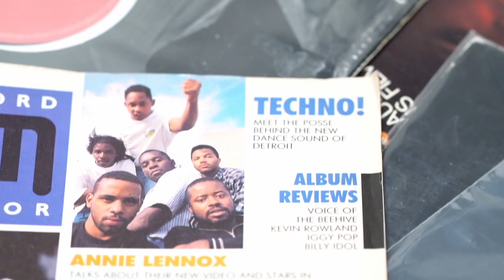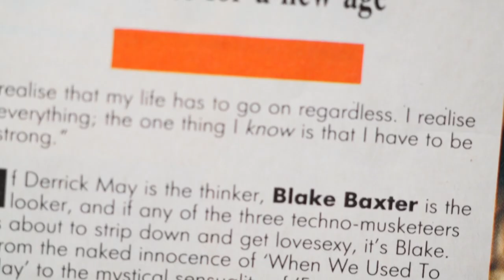'God Said Give 'Em Drum Machines' 2023 Trailer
'God Said Give 'Em Drum Machines' (2022) is the story behind one of Detroit’s great contributions to world culture: Techno, the electronic music phenomenon created by Black artists in the 1980s that transformed dance music internationally and blossomed into the multi-billion dollar industry of EDM today.